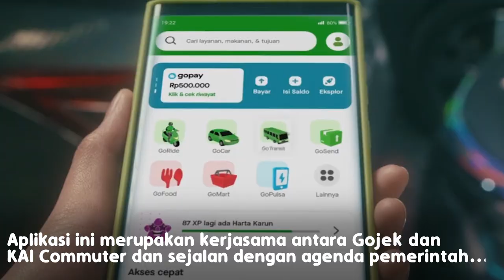GoTransit Solo-Jogja, Transportasi Masal Murah Dan Cepat